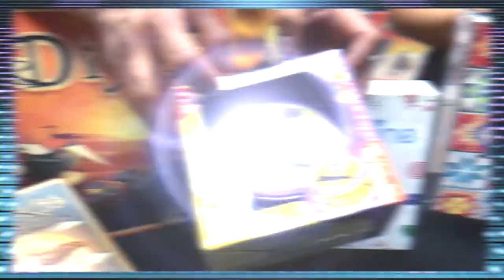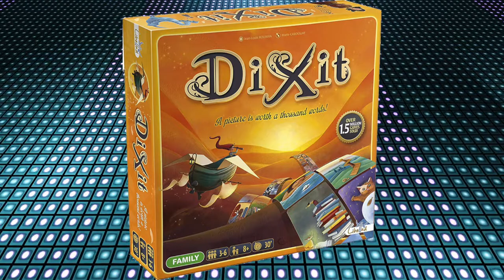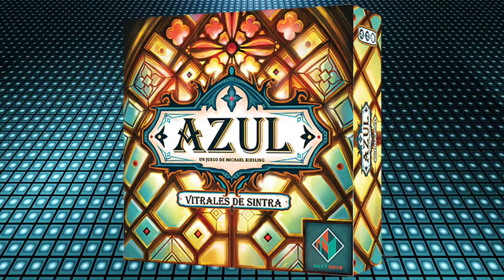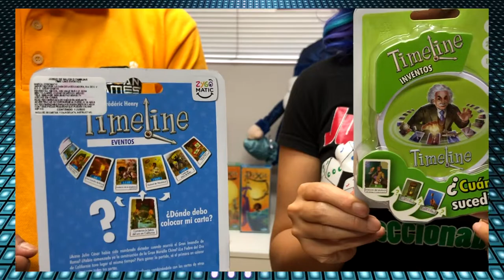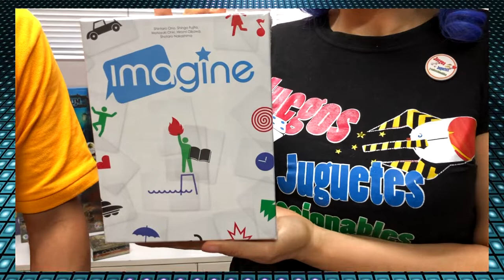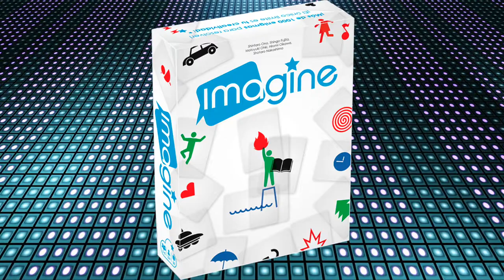juegos de mesa Para Fiestas y Reuniones en español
Conoce el catalogo de Vijoan Games los juegos Party para fiestas y Reuniones juegosdemesa ¡En Español!